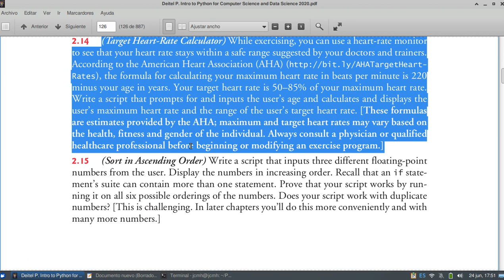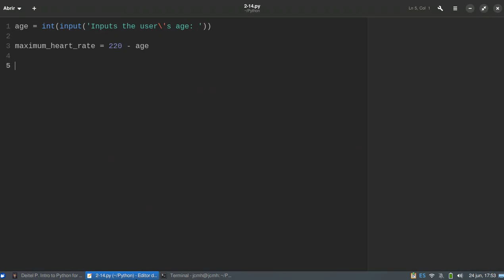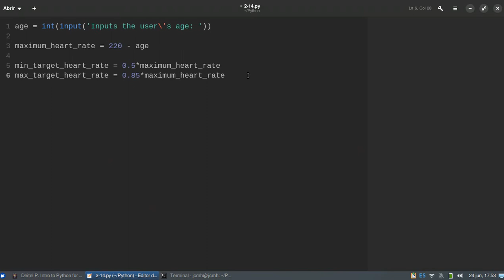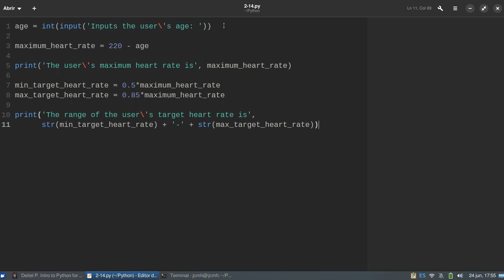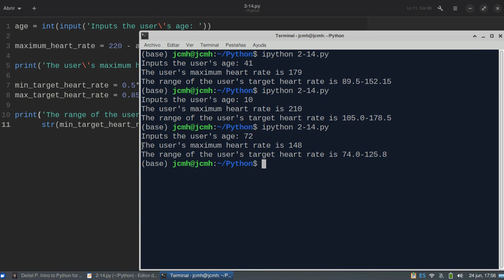Intro to Python for Computer Science and Data Science 2020, Deitel & Deitel - exercise 2.14